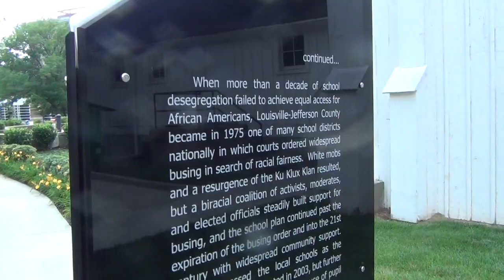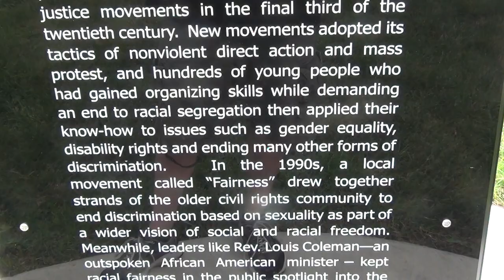Freedom Park 5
Freedom Park